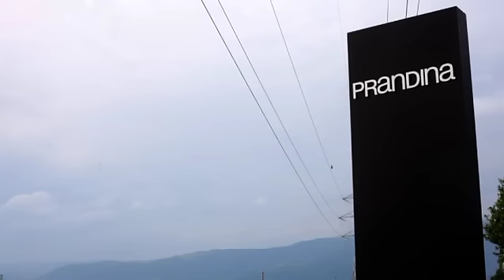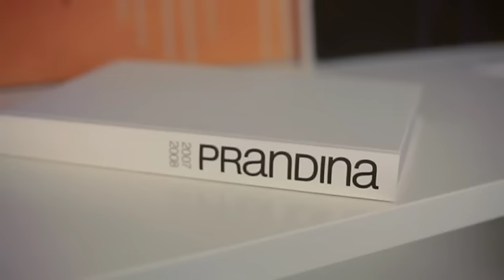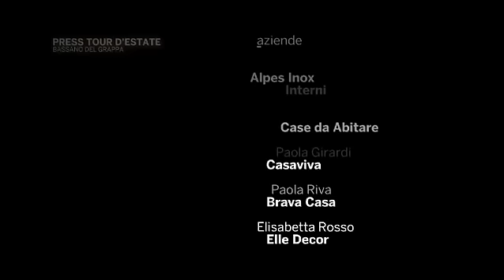Press tour d'estate a Bassano del Grappa con Alpes, Nardini e Prandina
Press tour d'estate a Bassano del Grappa (VI) con Alpes, Nardini e Prandina
23 giugno 2011